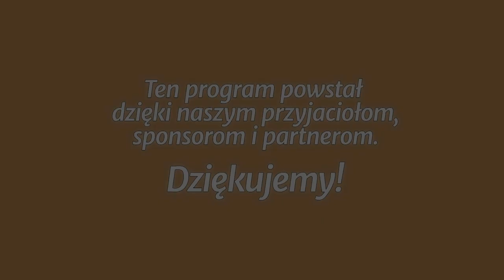Studium biblijne - 330 ): Usprawiedliwienie wyłącznie przez wiarę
Studium biblijne lekcji Szkoły Sobotniej (sezon 26) z 22 lipca 2017 r., pt. „Usprawiedliwienie wyłącznie przez wiarę”. Na podstawie kwartalnika „Lekcje Biblijne 3/2017”: Carl P. Cosaert, „Ewangelia w Liście do Galatów”.

STUDIUM BIEŻĄCEGO TYGODNIA: Ga 2,15-21; Ef 2,12; Flp 3,9; Rz 3,10-20; Rdz 15,5-6; Rz 3,8.

TEKST PRZEWODNI: „Z Chrystusem jestem ukrzyżowany; żyję więc już nie ja, ale żyje we mnie Chrystus; a obecne życie moje w ciele jest życiem w wierze w Syna Bożego, który mnie umiłował i wydał samego siebie za mnie” (Ga 2,20).

W STUDIUM UDZIAŁ BIORĄ: Julian Hatała (prowadzący), Waldemar Pieszka, Anna Słonecka-Polok, Jan Miodoński.